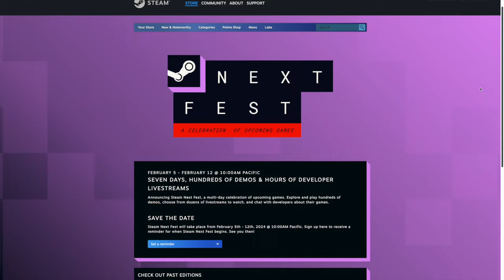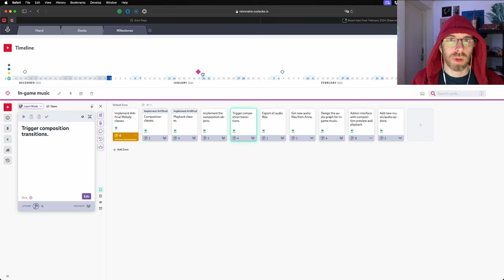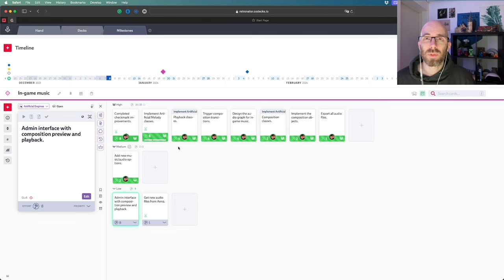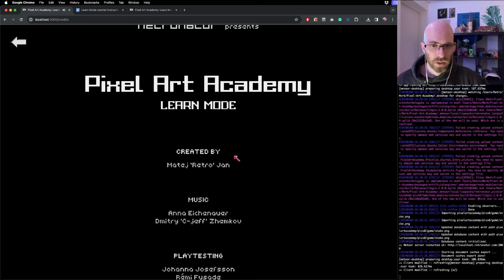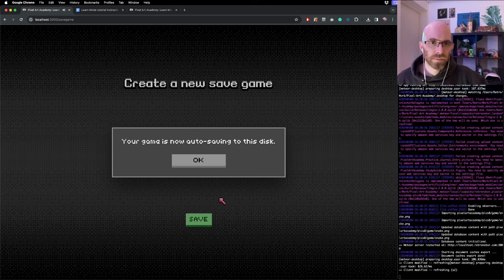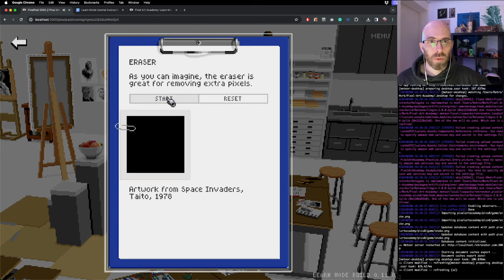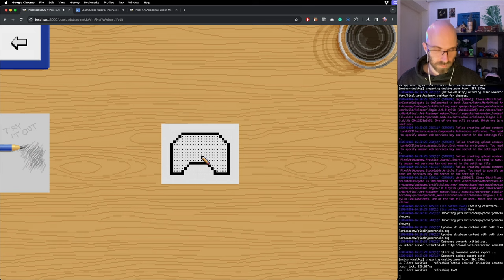Pixel Art Academy: Learn Mode devlog 12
DEVLOG MUSIC:
Resting State by HOME